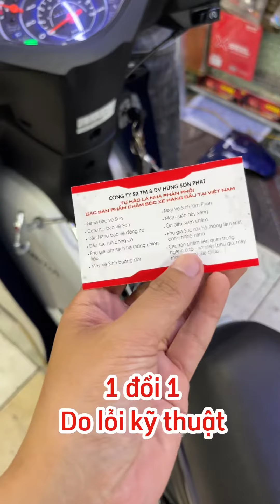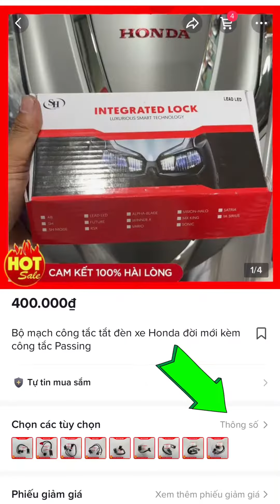Hướng dẫn lắp mạch tắt đèn cho Wave Alpha nhanh gọn lẹ , bảo hành 1 năm, 1 đổi 1 do lỗi kỹ thuật